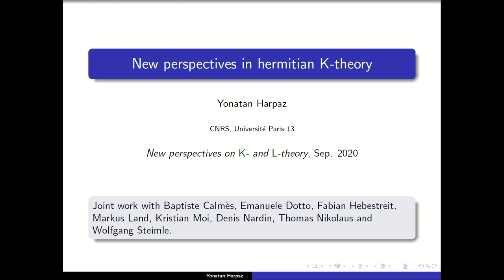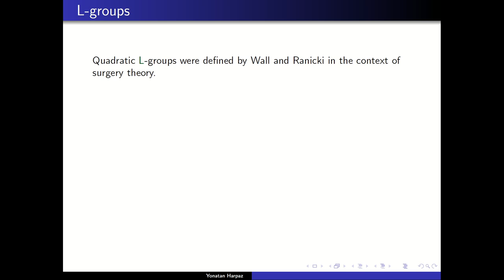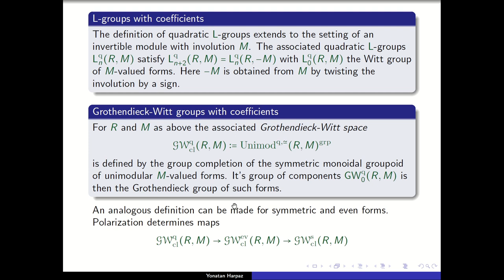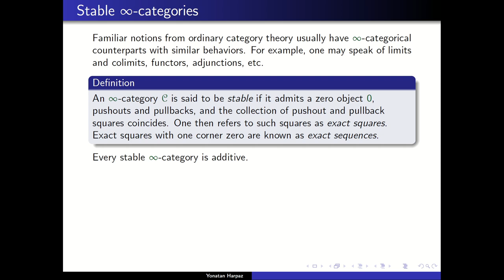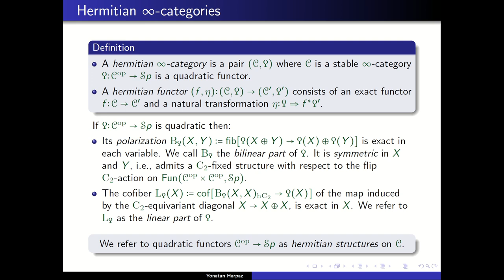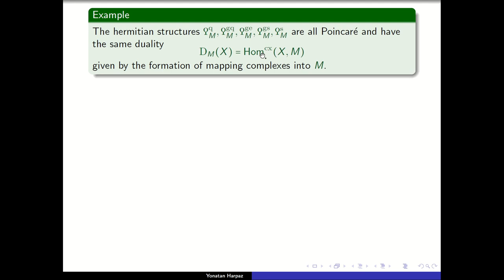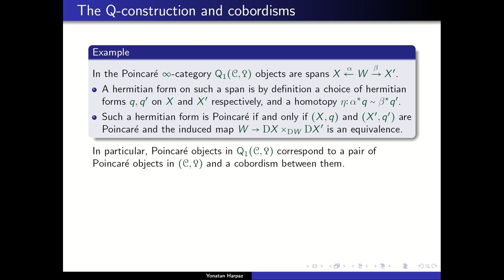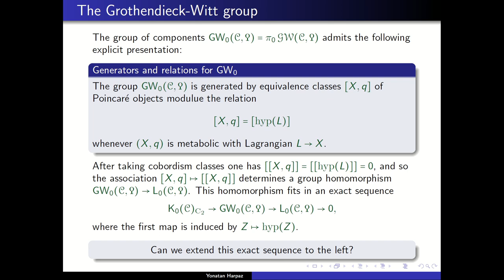Yonatan Harpaz - New perspectives in hermitian K-theory I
For questions and discussions of the lecture please go to our discussion forum

This lecture is part of the event "New perspectives on K- and L-theory", 21-25 September 2020, hosted by Mathematics Münster

Abstract: Yonatan Harpaz (Paris 13): New perspectives in hermitian K-theory
In this lecture series we will describe an approach to hermitian K-theory which sheds some new light on classical Grothendieck-Witt groups of rings, especially in the domain where 2 is not assumed to be invertible. Our setup is higher categorical in nature, and is based on the concept of a Poincaré ∞-category, first suggested by Lurie. We will explain how classical examples of interest can be encoded in this setup, and how to define the principal invariants of interest, consisting of the Grothendieck-Witt spectrum and L-theory spectrum, within it. We will then describe our main abstract results, including additivity, localization and universality statements for these invariants and their relation to each other and to algebraic K-theory via the fundamental fibre sequence.

We will then specialize again to the case of rings and extract a variety of applications, including a generalization of Karoubi's fundamental theorem, a solution of the homotopy limit problem for number rings, a comparison range between quadratic and symmetric Grothendieck-Witt groups for rings of bounded dimension, a finite generation statement for Grothendieck-Witt groups of number rings and an essentially complete calculation of the quadratic and symmetric Grothendieck-Witt groups of the integers. Our approach makes systematic use of the fundamental fibre sequence for reducing questions about Grothendieck-Witt groups to questions about L-groups, which in turn can be very efficiently accessed via the machinery of algebraic surgery, as will be explained in the companion lecture series of Markus.

You can find the other talks together with the accompanion lecture series by Markus Land on the YouTube channel of Mathematics Münster